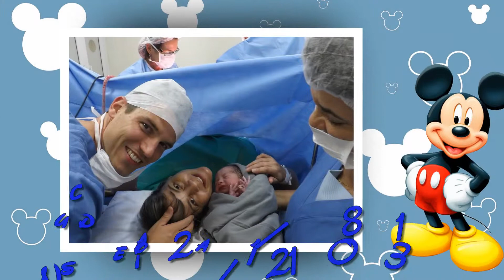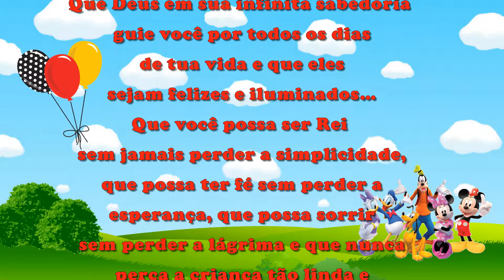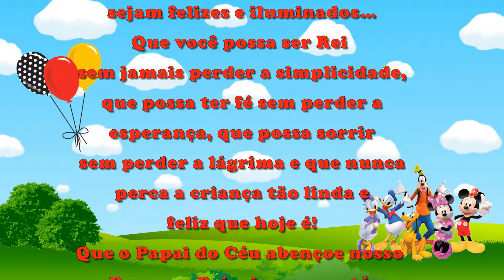Retrospectiva Mickey com Ricardo 1 aninho !